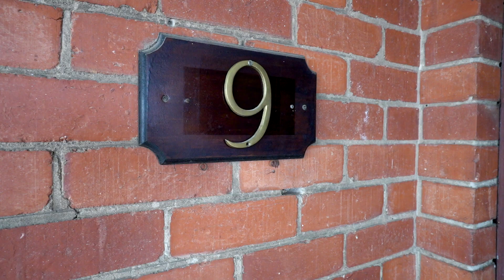9 The Esplanade Geelong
McGrath Estate Agents Geelong proudly present, 9 The Esplanade, Geelong